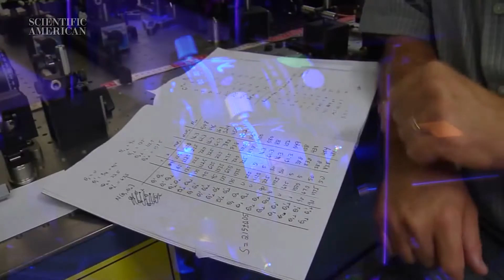Big Bang Hypernova - Chap.11 - Faith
The Big Bang Hypernova Hypothesis postulates that the Big Bang event was due to a massive starlike object coming to the end of its life and going nova. In my original film I laid out the basis for this idea and its potential validity.

In this the eleventh chapter I touch upon my faith.

Further details about the Big Bang Hypernova Hypothesis can be found at